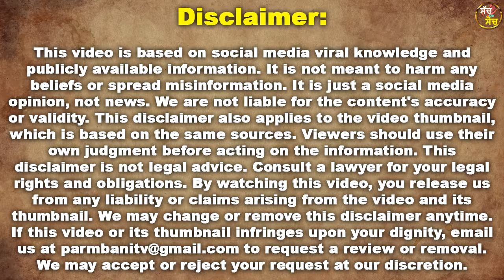ਆਪਣੀ ਪੱਕੀ ਹਾਰ ਨੂੰ ਦੇਖ Virsa Singh Valtoha ਪਹੁੰਚਿਆ Amritpal Singh ਦੇ ਘਰ- ਮੰਗੀ ਮਾਫੀ || Sach te Soch